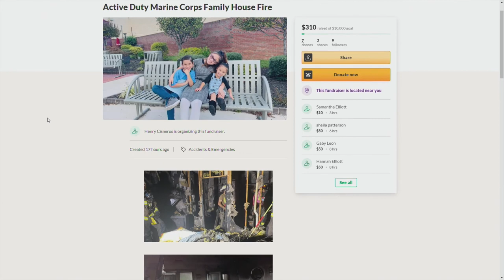Local military family asking for donations after losing home to fire while husband away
The wife and children of a local active duty Marine are without a home after a fire in Midway Park earlier this week. They are asking for the public's help with donations to help them recover.